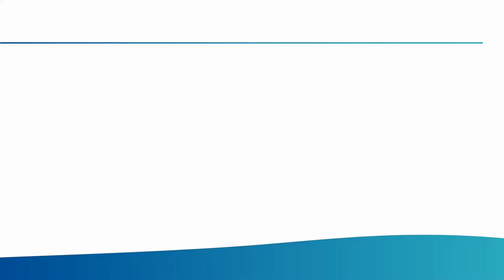Gull Wing Bridge - Load Out Operation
We have been fabricating large bridge sections for the new Gull Wing bridge in our workshops in Eeklo and Wondelgem since last summer. We finished and transported the first part of the North Approach viaduct. The piece weighs around 300T and is 55m long.

The viaducts are curved in plan and in height, increasing complexity of the fabrication. The bridge structure consists of steel plates, which are welded together and covered with paint. Shear studs on the top flanges will later form a rigid connection with the reinforced concrete deck. By moving the majority of the work inside in controlled working areas, we can deliver high quality work on a tight schedule.

The scheme consists of two approach viaducts - north and south - and the central rolling bascule bridge. This central part is a mobile bridge, allowing the ships with unlimited height to pass through.

Victor Buyck Steel Construction fabricates and installs the structural steelwork of the approach viaducts and the bascule bridge sections of the Gull Wing bridge, crossing Lake Lothing. The main contractor is Farrans Construction, the client is Suffolk County Council.